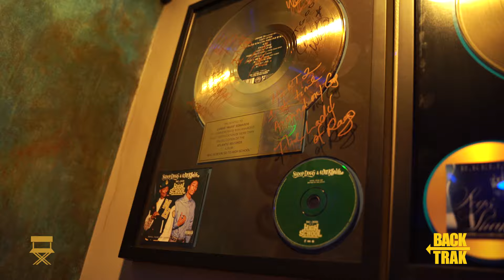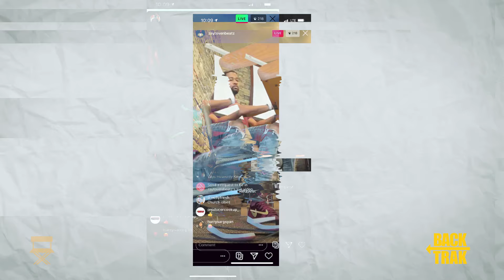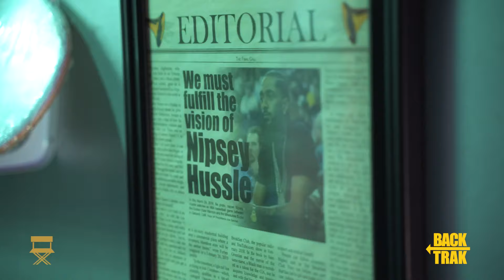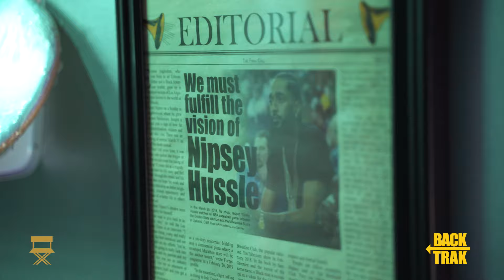Inside My Guy Mars' Classic Hits | Long Story Shorts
In this episode of Backtrak: Long Story Shorts, Don Cannon brings viewers an in-depth look at the life and career of acclaimed LA producer My Guy Mars. Tune in as he speaks on  his roots in the church, where his passion for music was ignited. He shares stories of his early success and how his authentic production style has shaped some of the most memorable tracks in contemporary music.

Mars delves into the creation of "Stronger" by Kanye West, a groundbreaking anthem that has left an indelible mark on the music industry. He also breaks down "Dedication" by Nipsey Hussle, a powerful tribute that exemplifies Nipsey's relentless spirit and dedication to his craft. The episode continues with a look at "Take You Down" by Chris Brown, a smooth and seductive track that highlights Mars' versatility as a producer. Finally, he discusses "Credit" by Ty Dolla $ign, showcasing his ability to create hits across different genres.

Each of these songs represents a milestone in Mars' career, demonstrating his exceptional talent and lasting influence in the music industry. This episode of Backtrak is more than a behind-the-scenes look; it is a celebration of My Guy Mars' legendary contributions to music and his enduring impact on
the culture.

0:00 Intro
0:54 My Guy Mars Backstory
4:51 Church Background
6:30 First Placements
8:25 T.I. Atlanta & Real Producing
11:35 Reacting to Success
15:44 [Take You Down - Chris Brown]
19:41 [Dedication - Nipsey Hussle]
21:53 Relationship With Nip
25:05 [Stronger - Kanye West]
29:10 [Credit - Ty Dolla $ign ft. Sevyn Streeter]
31:31 The Freedom To Create

This episode of BackTrak, we've partnered with Producer Culture